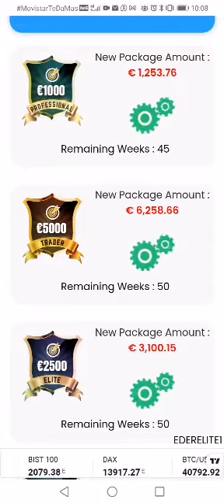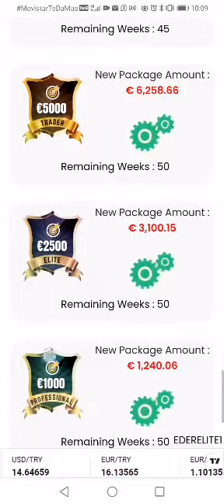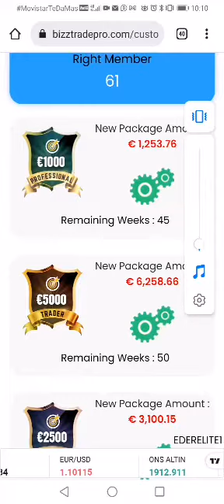NEXTGEN - Finanzas, Negocios Digitales, Trading, Forex, Cryptomonedas y Estabilidad Economica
Conoce porque NEXTGEN es una oportunidad real, sostenible y rentable; a través de su academia de trading, metaverso, NFT, Criptomonedas, Finca Raíz e interés compuesto.

En NEXTGEN, tienes la posibilidad de cobrar tus recompensas semanales en AMGEN y así poder HOLDEAR la Criptomoneda que tiene gran potencial de crecimiento, gracias a sus fundamentales, usabilidad y demás.

Recuerda que las recompensas se generan si y solo si, decides no hacer interés compuesto y además debes hacer la solicitud de retiro a tu Wallet, entre el viernes una vez se termina el trading y antes del domingo para activarlo nuevamente.

Te invito a nuestro Grupo de Whatsapp donde estamos compartiendo clases gratuitas